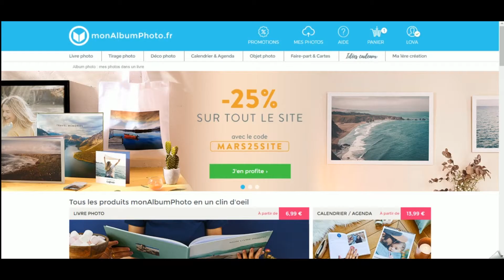Code promo Mon Album Photo vérifié en vidéo